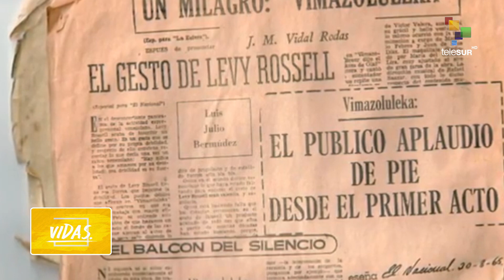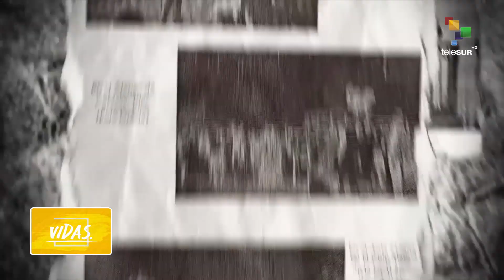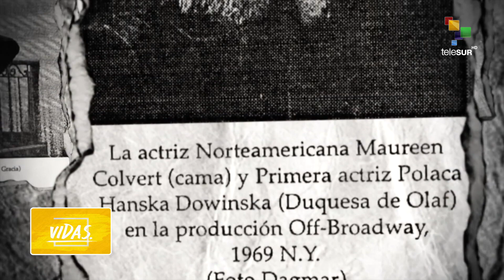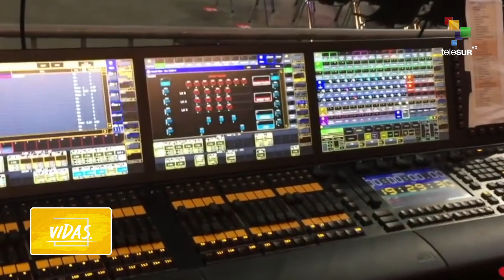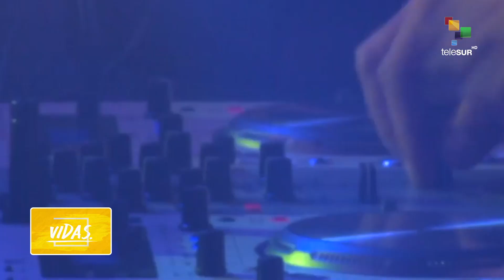Vidas 07-10-2022. Levy Rossell: Un pilar importante del teatro venezolano.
Las artes escénicas en Venezuela, gozan de maestros que han sabido dejar huella importante en el desarrollo de las mismas. Levy Rossell, es uno de ellos. Un gran referente en la cultura de su país, este, supo dejar un importante legado que sin duda perdurará por generaciones.